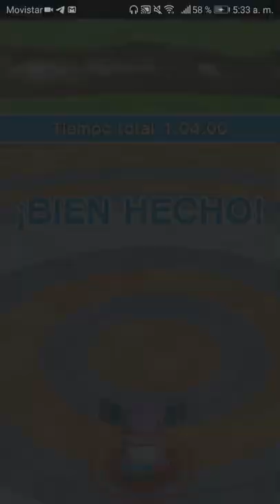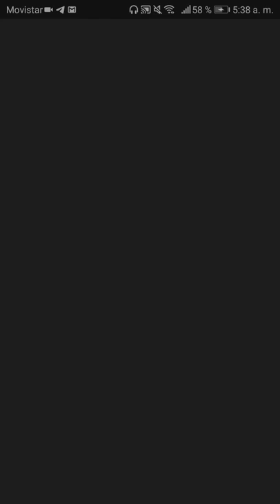⛵Mar de Dragonite🐉 Mapa cheto (Nidoking, Nidoqueen y Gengar) 🏝🏝Rumble Rush🏝🏝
Un mapa que habia en el mar de dragonite donde capturas pura chetada de nidoking nidoqueen y gengar.